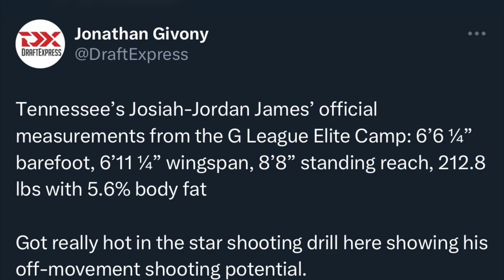Josiah-Jordan James G League Elite Camp 2023 (Play Breakdown)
2023 SEC Community Service Team
2022 CollegeInsider.com Defensive All-America Team
2022 SEC All-Tournament Team
2021 Wade Houston Leadership Award
2021 SEC Winter Academic Honor Roll
2020 SEC First-Year Academic Honor Roll